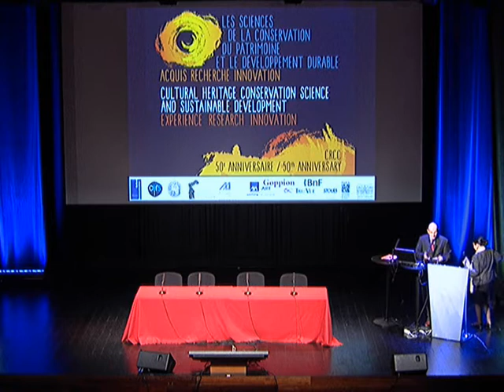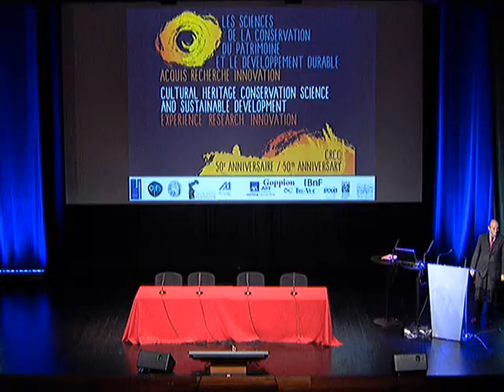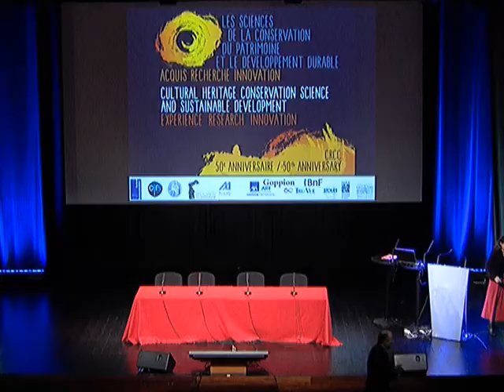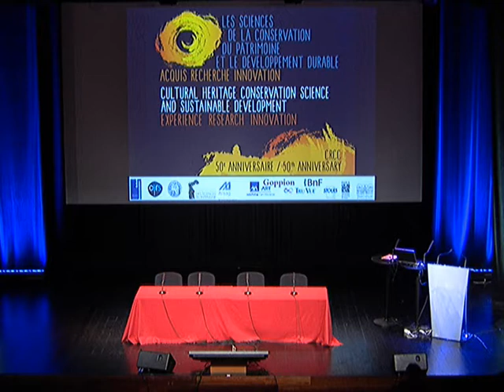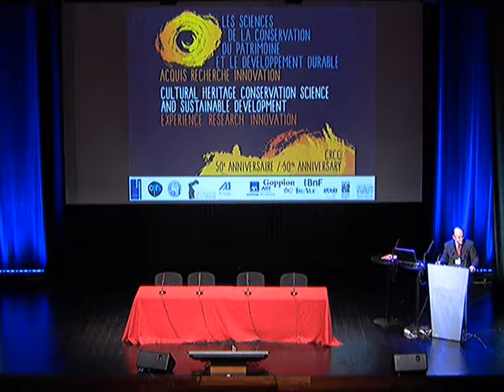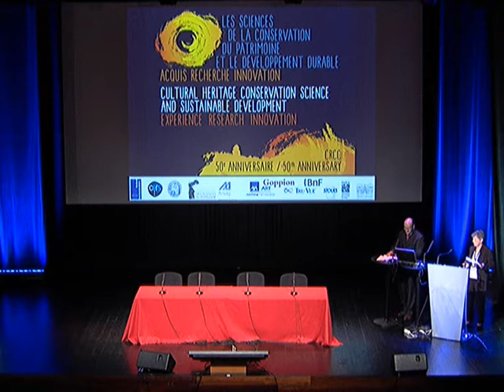Introduction conférence CRCC 50 ans/years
Introduction conference "Cultural heritage conservation science and sustainable development:experience, research, innovation"

International conference in the frame of the 50th anniversary of
the Centre de recherche sur la conservation des collections - CRCC

Paris, 23, 24, 25 October  2013